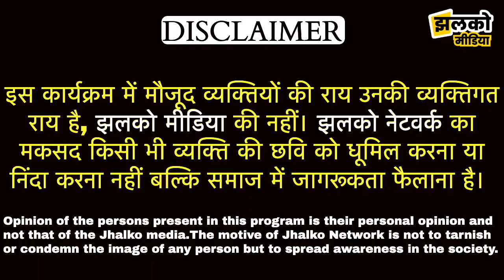गोपालगंज के बाबू बिशुनपुर में दहेज़ के लोभी ससुराल वालों ने किया ऐसा 😔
Produced By: Jhalko Gopalganj
Edited By: Rishabh
Reported By : Amrish
Cameraman :